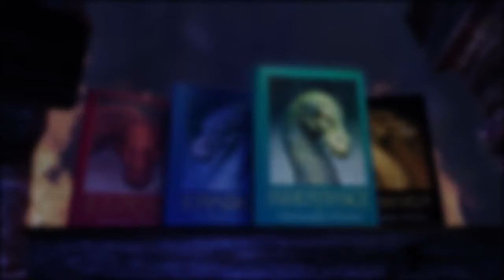Inheritance Book 4th.The Inheritance Cycle-Christopher Paolini's Promo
Inheritance book 4th The Inheritance Cycle Christopher Paolini trailer eragon alagaesia dragons surtugal zaroc brom shadeslayer read july new best seller bell books trilogies temeraire heart dragon novel epic adventure sword magic